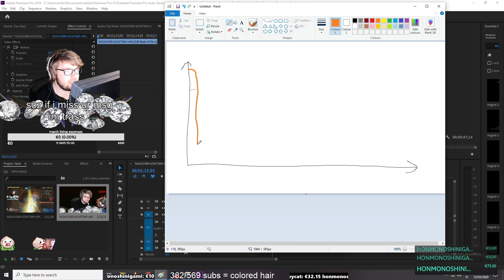Arrge vs RAGEHACKER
Arrge the freshnuts andy, 4.6k peak, 3500+ hours of hanzo, has an intense match against a blatant hacker.
Mouse: glorious model O 800 dpi, 4.69 sens.